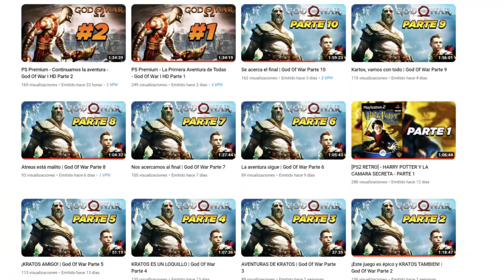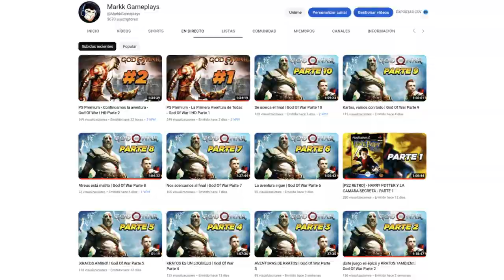EVIL GAMMA 1 y 2 EN DRAGON BALL XENOVERSE 2 (Mod)